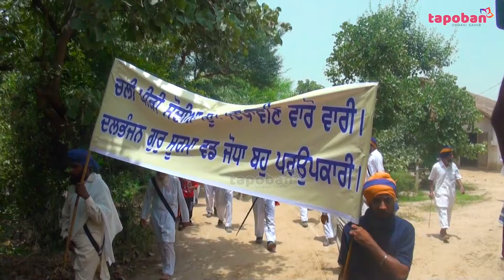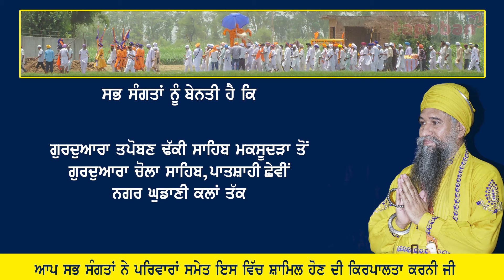ਪੈਦਲ ਸ਼ਰਧਾ ਮਾਰਚ (2012) Highlights - Sant Baba Darshan Singh Ji Tapoban Dhakki Sahib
Paidal Shardha March 2012
ਸੰਨ 2012 ਵਿੱਚ ਗੁਰਦੁਆਰਾ ਤਪੋਬਣ ਢੱਕੀ ਸਾਹਿਬ ਮਕਸੂਦੜਾ ਤੋਂ ਗੁਰਦੁਆਰਾ ਚੋਲਾ ਸਾਹਿਬ ਪਾਤਸ਼ਾਹੀ ਛੇਵੀ ਨਗਰ ਘੁਡਾਣੀ ਕਲਾਂ ਤੱਕ ਕੱਢੇ ਗਏ ਪੈਦਲ ਸ਼ਰਧਾ ਮਾਰਚ ਦੀਆਂ ਕੁਝ ਝਲਕਾਂ।
ਆਪ ਸਭ ਸੰਗਤਾਂ ਨੂੰ ਬੇਨਤੀ ਹੈ ਕਿ ਮਿਤੀ 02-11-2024 ਦਿਨ ਸ਼ਨੀਵਾਰ ਨੂੰ ਗੁਰਦੁਆਰਾ ਤਪੋਬਣ ਢੱਕੀ ਸਾਹਿਬ ਮਕਸੂਦੜਾ ਤੋਂ ਗੁਰਦੁਆਰਾ ਚੋਲਾ ਸਾਹਿਬ ਪਾਤਸ਼ਾਹੀ ਛੇਵੀ ਨਗਰ ਘੁਡਾਣੀ ਕਲਾਂ ਤੱਕ ਪੈਦਲ ਸ਼ਰਧਾ ਮਾਰਚ ਕੀਤਾ ਜਾਵੇਗਾ, ਆਪ ਸਭ ਸੰਗਤਾਂ ਨੇ ਇਸ ਵਿੱਚ ਸ਼ਾਮਿਲ ਹੋਣ ਦੀ ਕ੍ਰਿਪਾਲਤਾ ਕਰਨੀ ਜੀ

🠺 To join our WhatsApp Group :
Send your Name and City on this Number -

Address : Village Maksudra, Tehsil Payal, District Ludhiana, Punjab 141416

Brief HISTORY of Tapoban Dhakki Sahib -
Centuries old jungle outside village Maksudra district Ludhiana of Punjab, India was known as Dhakki. Sant Baba Darshan Singh Ji consecrated Dhakki by meditating there for long time in 1986-87. The fragrance of Baba ji's Meditation, recitation of naam and spiritual gatherings started spreading all around. Consequently thousands of devotees started coming to the holy Dhakki to have glimpse of Baba ji. Keeping in view the keen wishes of these devotees Baba ji started a campaign of disseminating the message of Gurmat and initiating several tasks of social and human welfare. Now this place is known as Tapoban Dhakki Sahib.

Baba ji preaches the oneness of all Religions, adherence to one's own Religion by the Devotees, Recitation of Naam, Sharing of food, Keeping away from caste system and superstitions, Renouncing alcohol and drugs, Protecting the Environment, Respecting the elders & fostering Universal Brotherhood & World Peace.